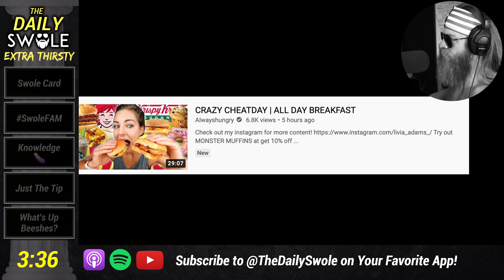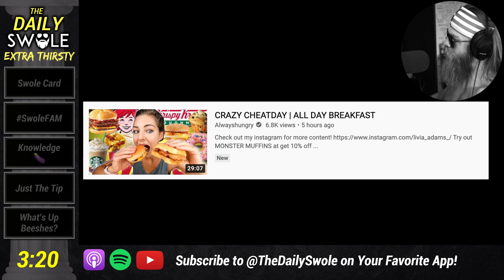Always Hungry Breakfast SUGARPALOOZA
Always Hungry does another "CRAZY" cheat day...